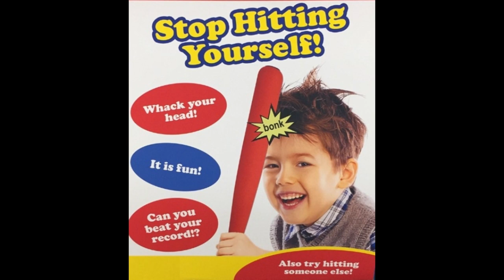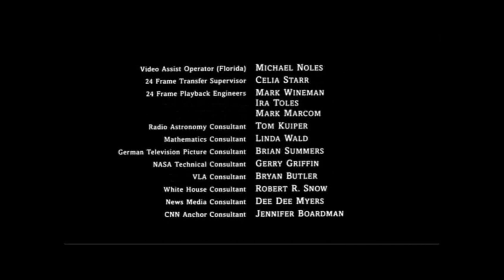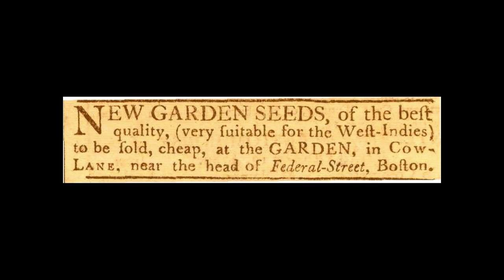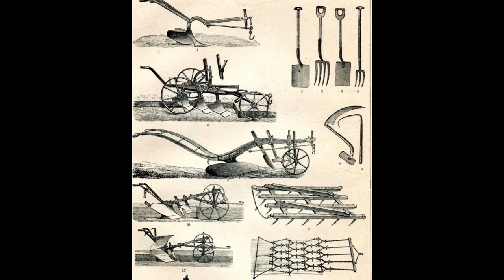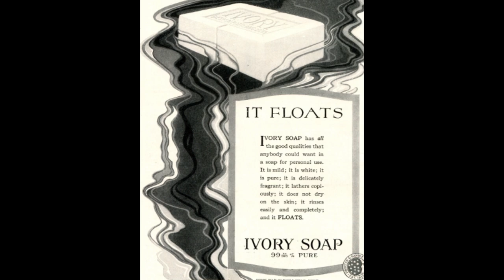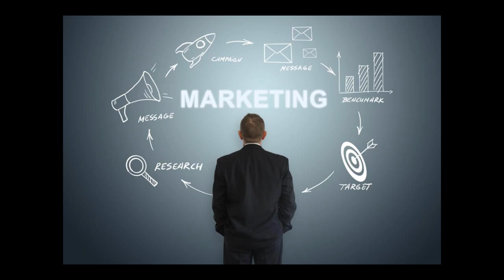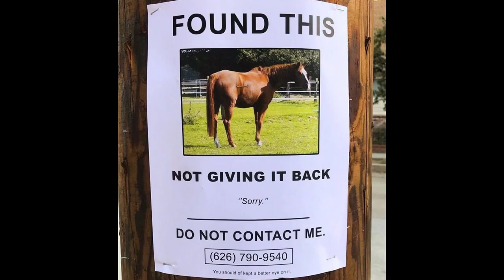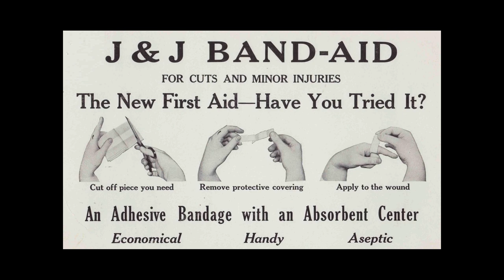Let There Be Adholes | The Unsolicited History of Advertising (Part 1/5)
This introduction to ADHOLES: The Unsolicited History of Advertising chronicles the rise of marketing, from its humble beginnings to becoming among the most hated yet indispensable institutions of our modern world.